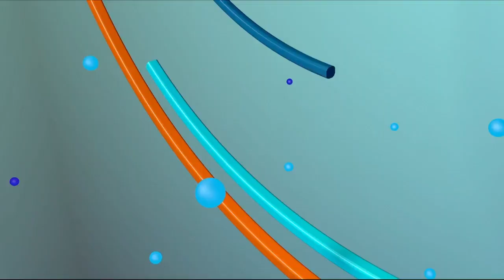Enfrentamiento entre ACROARTE y La Cervecería con los pròximo premios Soberanos